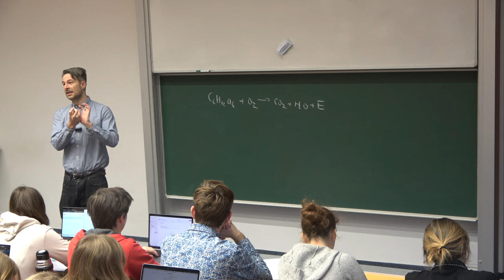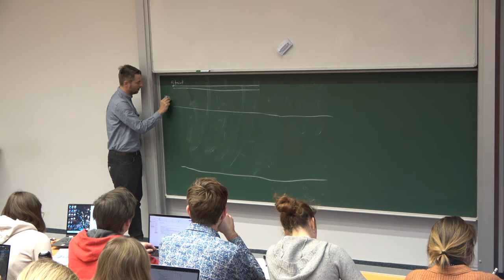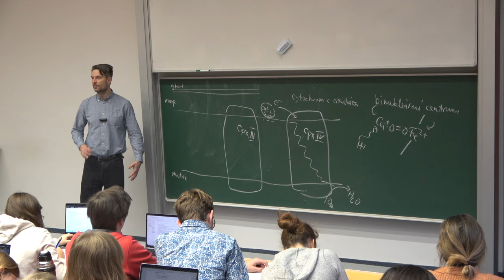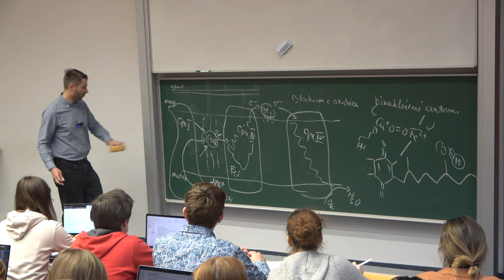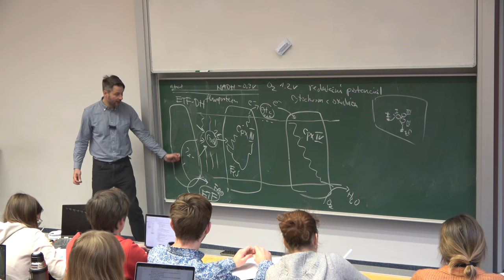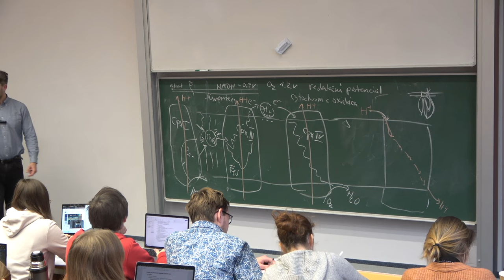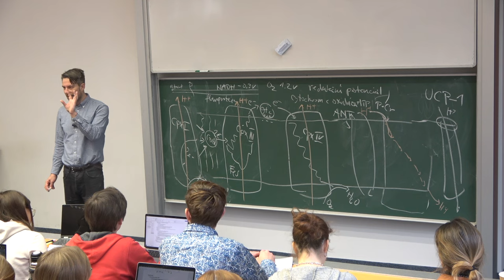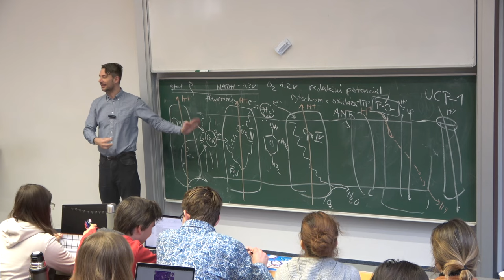Dýchací řetězec, syntéza ATP 2023